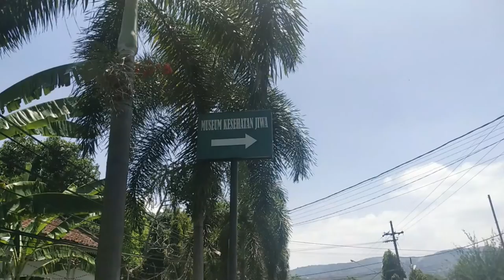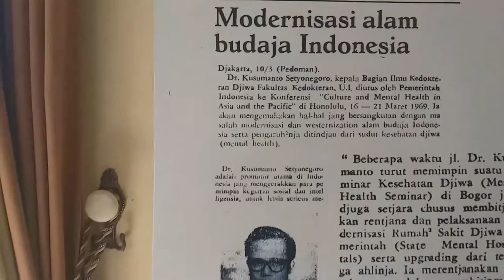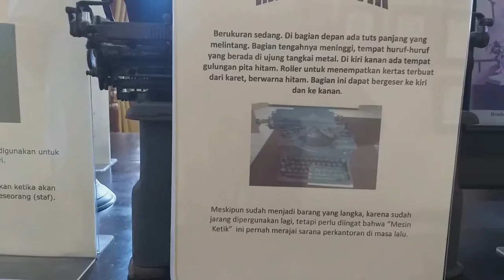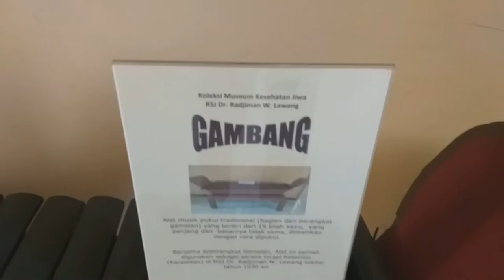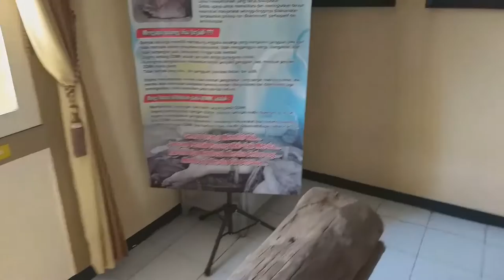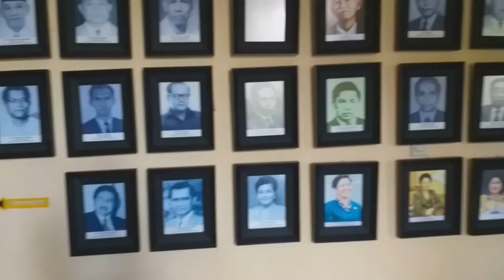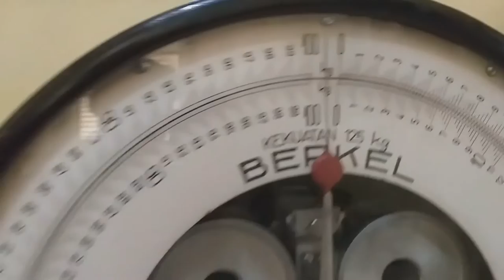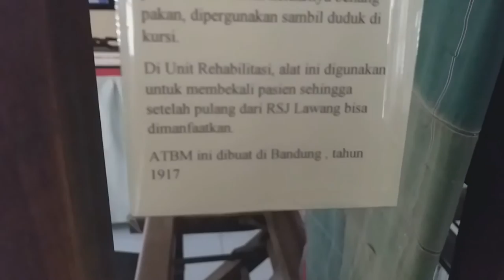ADA PENAMPAKAN JANIN DI RSJ LAWANG - MENELUSURI JEJAK SEJARAH RUMAH SAKIT JIWA LAWANG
Rumah Sakit Jiwa Malang ternyata menyimpan banyak hal yang menarik dari beragam sisi... terutama dari sisi Sejarah